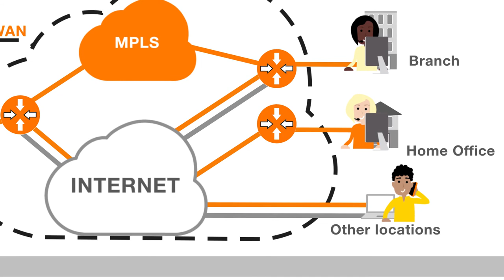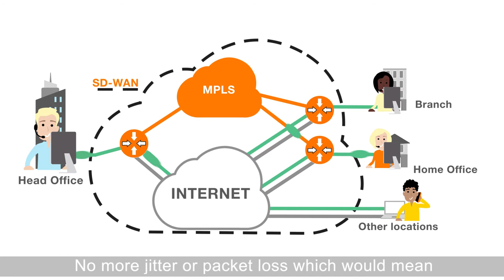Business communication over SD-WAN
Once you have your software defined network, it’s time to use it to optimize your business processes. Voice and Unified Communication over SD-WAN does just that.